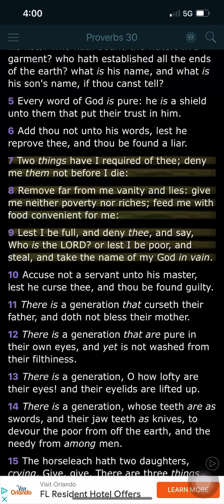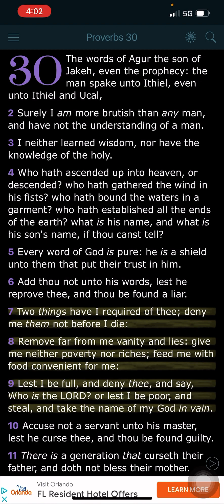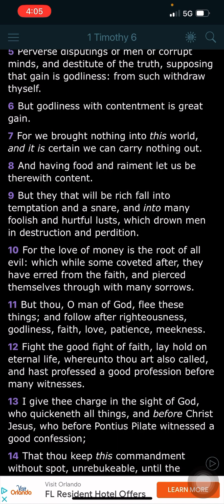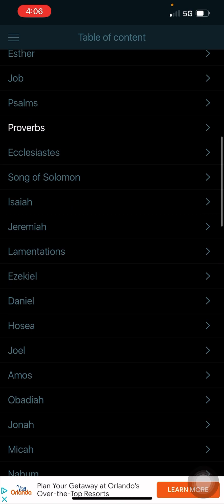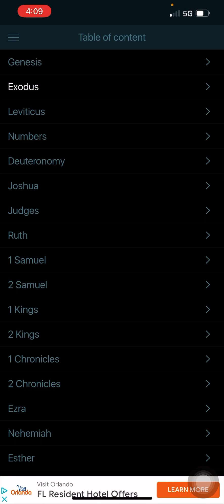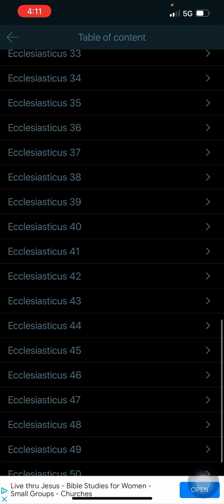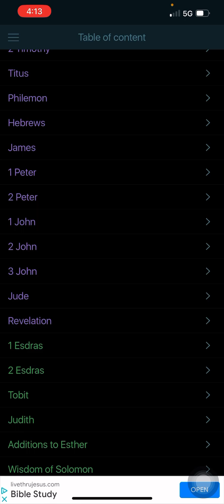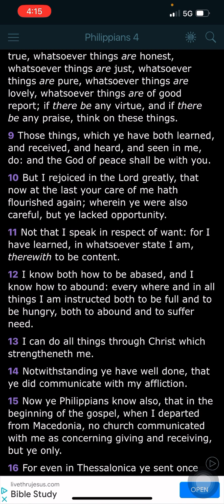“HAVING FOOD AND RAIMENT LET US BE THEREWITH CONTENT” 🙏🏾